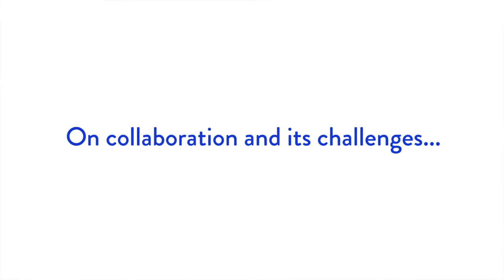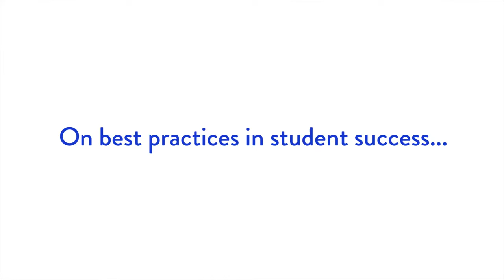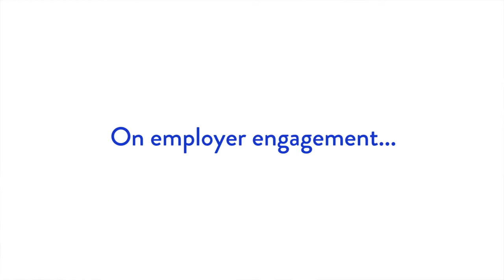60 Forward Jamie Merisotis Interview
Lumina Foundation CEO Jamie Merisotis speaks with Wisconsin Technical College System President Morna K. Foy about Wisconsin's educational attainment initiative 60 Forward.